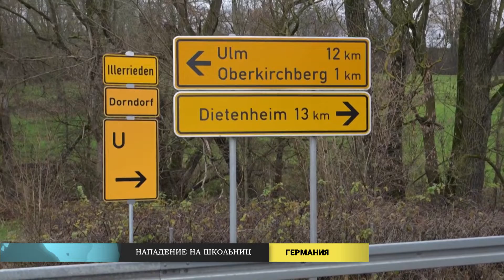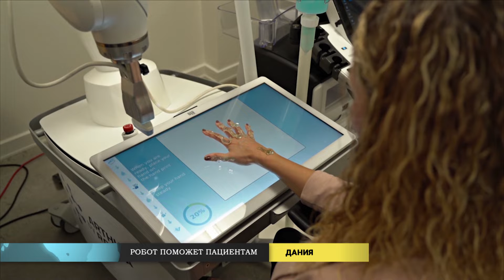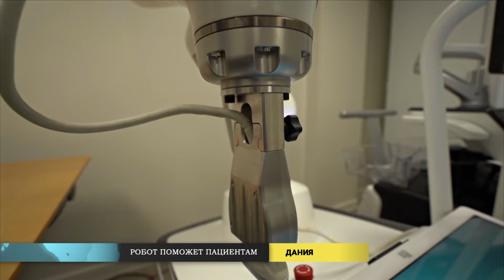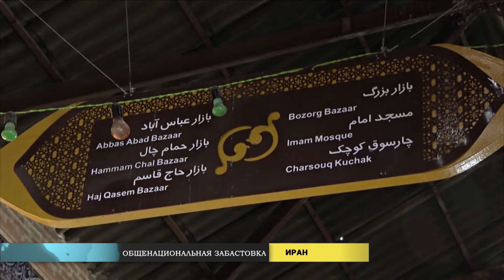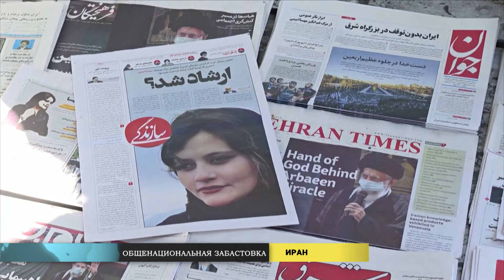Новости мира (07.12.2022)